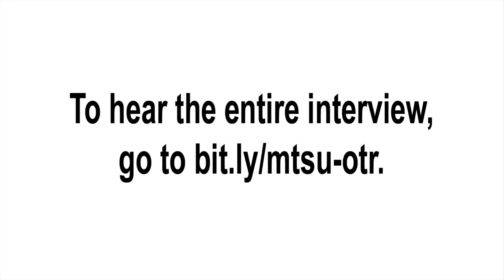From MTSU On the Record: Cal Rodgers' Historic 1911 Transcontinental Flight with Collin McDonald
MTSU aerospace major Collin McDonald will attempt to recreate Cal Rodgers' historic 1911 cross-country flight from Long Island, New York, to Long Beach, California, in mid-May for his senior thesis project.

Listen to "MTSU On the Record" from 5:30 to 6 p.m. each Monday and from 8 to 8:30 a.m. each Sunday on WMOT-FM (89.5